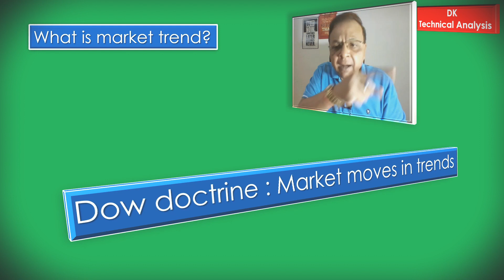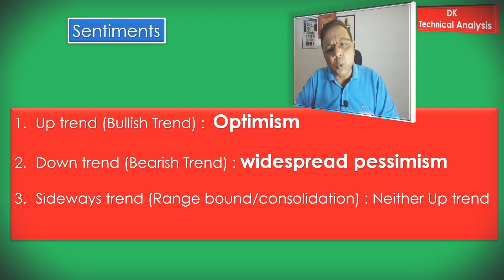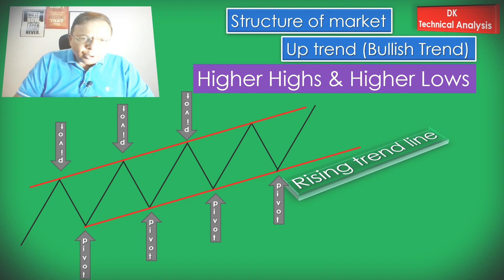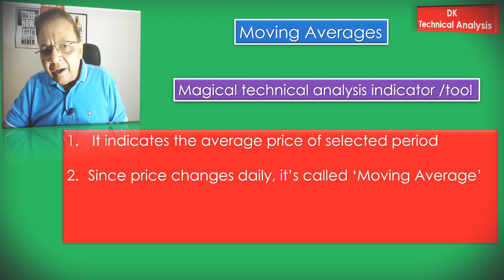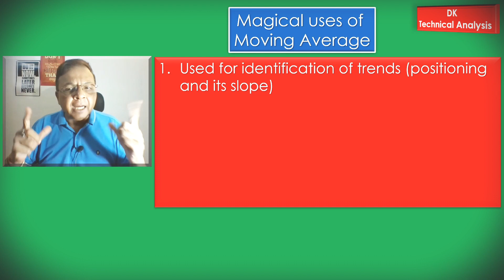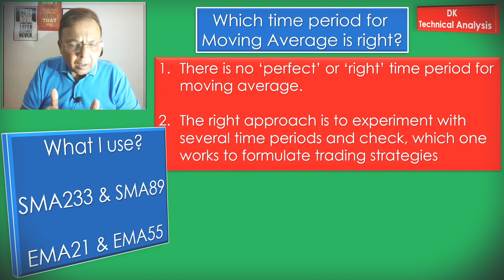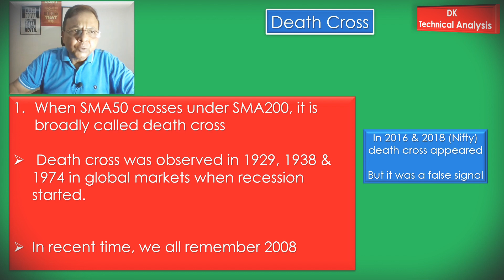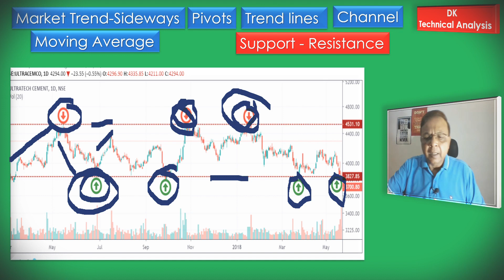DK Sinha's MOVING AVERAGE SECRETS for EPIC Gains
Zero to Hero #9: Learn secret of moving averages for successful trading in the stock market and commodity market.

📈 **Welcome to D K Sinha! ** 📈

D K Sinha aims to educate stock market beginners on the process of analysis in the stock market that includes fundamental and technical analysis. The channel has created invaluable tutorial series ‘Zero to Hero’ to learn technical analysis.

👨‍🏫 **About Me: **
I am D K Sinha, B.E, MASCE, MACCE, MIIRMTT, MICI, dedicated to making stock market education accessible to everyone. My goal is to help you understand the complexities of the stock market and make informed investment & trading decisions.

- In-depth stock analysis
- Fundamental and technical analysis tutorials
- Investment & Trading strategies
- Regular updates on market trends
- Q&A Sessions LIVE